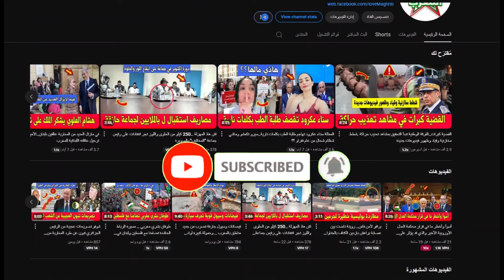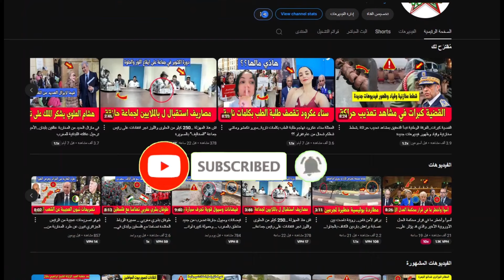أموال تترعرع ..معاشات وتعويضات ضخمة للوزراء المغادرين و تبديل الكراسي بالبرلمان بعد التعديل الحكومي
50 مليارا لمعاشات كبار المسؤولين
8 وزراء يحصلون على 60 مليونا و5 جدد تركوا مقاعدهم البرلمانية لمقربين

تصرف الحكومات المتعاقبة المعاش الاستثنائي على كبار المسؤولين، وهو البند المنصوص عليه في قوانين المالية تحت اسم “التحملات المشتركة”، بما يزيد عن 50 مليارا على أزيد من 600 شخصية من عالم السياسة والفن والرياضة، وهي الأموال المتأتية من جيوب المواطنين دافعي الضرائب.
وسيحصل الوزراء الذين غادروا حكومة عزيز أخنوش، في التعديل الحكومي على تعويض سمين، يساوي 10 أشهر من التعويضات الشهرية، التي كانوا يحصلون عليها وهم يدبرون القطاع الوزاري، ما يعني 60 مليونا لكل واحد منهم، وفق ما ينص عليه الظهير الشريف رقم 331-74-1 الصادر في 1975، المتعلق بوضعية أعضاء الحكومة وتأليف دواوينهم.
وغادر حكومة عزيز أخنوش ثمانية وزراء، وهم خالد أيت الطالب، وزير الصحة والحماية الاجتماعية، وشكيب بنموسى، وزير التربية الوطنية والتعليم الأولي والرياضة، ومحمد صديقي، وزير الفلاحة والصيد البحري والتنمية القروية، وعبد اللطيف الميراوي، وزير التعليم العالي والبحث العلمي والابتكار، ومحمد عبد الجليل، وزير النقل واللوجستيك، وعواطف حيار، وزيرة التضامن والإدماج الاجتماعي والأسرة، ومحسن الجزولي، وزير الاستثمار والتقائية البرامج وتقييم السياسات العمومية، وغيثة مزور، وزيرة الانتقال الرقمي وإصلاح الإدارة.
ويحق للوزراء، وفق ما ينص عليه القانون السالف الذكر، الحصول على تقاعد استثنائي قد يصل إلى 7 ملايين شهريا، أو عاد بنحو 4 ملايين، بالنسبة إلى العاطلين، وفي حال توفرهم على دخل شهري، يلتمس منهم ملء استمارة سنويا، لإثبات الأجر قصد الحصول على الفارق لإتمام 4 ملايين، كي يحافظ الوزير على مركزه الاجتماعي، وسط أقرانه، وأسرته ومحيطه ويستمر في العيش بطريقة سلسة.